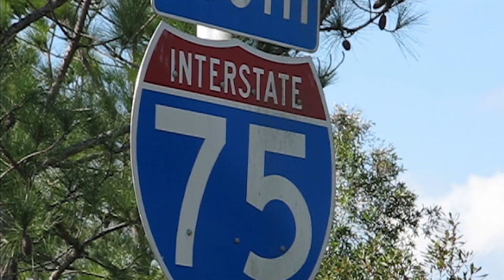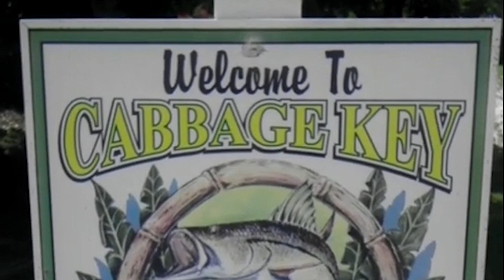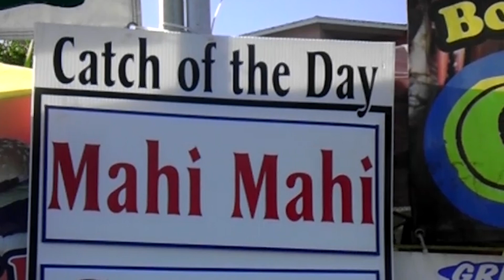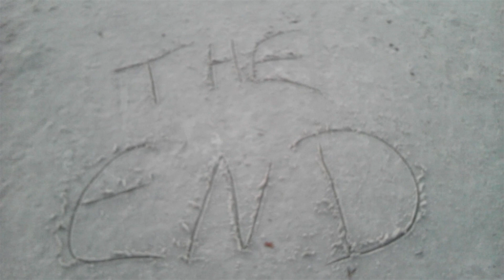Timothy Craig - State Line (Official Music Video)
Available Everywhere! From Timothy's sixth album 360°‏. Words & Music by Timothy Craig.
Mixed by Peter Coleman. Mastered by Richard Dodd. Features Billy Crain on Slide Guitar.
Video clips shot by Timothy using his cell phone under the influence of the hot Florida sunshine
and a cold beverage! Video edited by Dylan White. Timothy grew up in Southwest Florida.